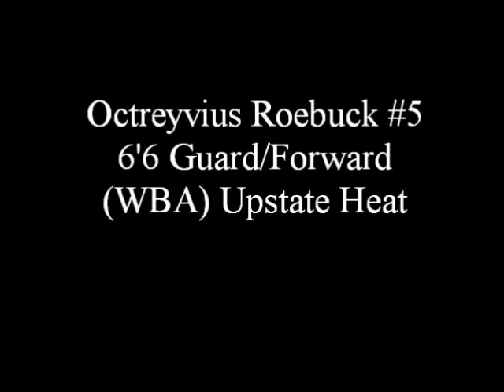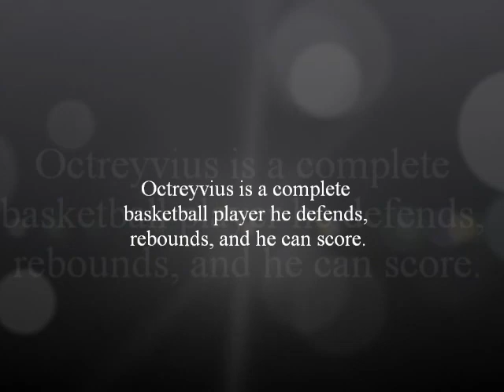#5 Octreyvius Roebuck- "The Reason"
White & Green jerseys. Making plays for the 2013 Upstate Heat of the WBA.